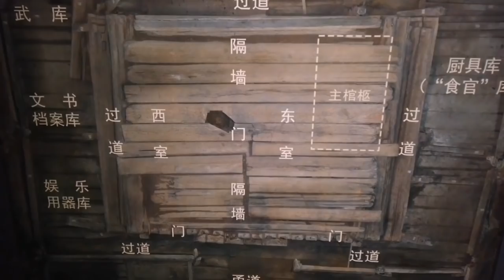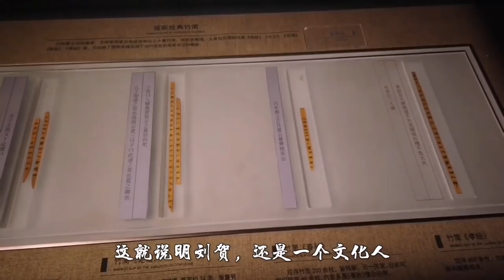探访海昏侯大墓，首次出土展览我国最早的孔子画像，看后真的太不可思议了！